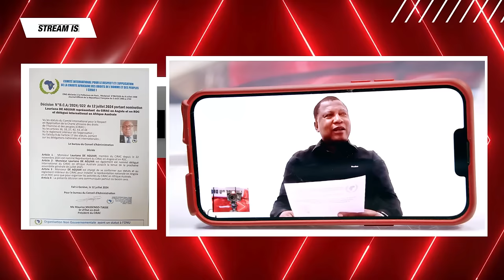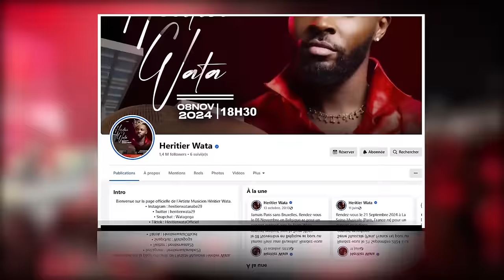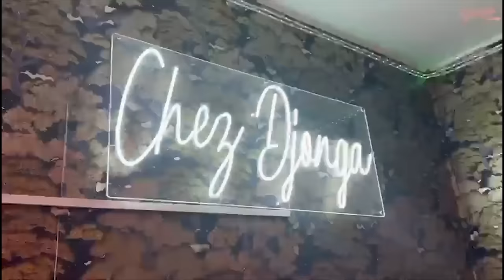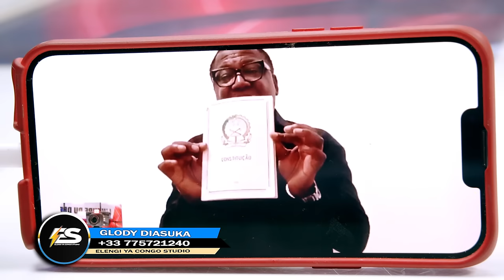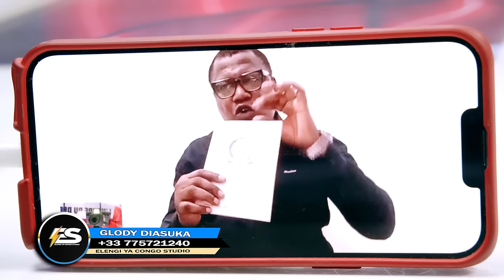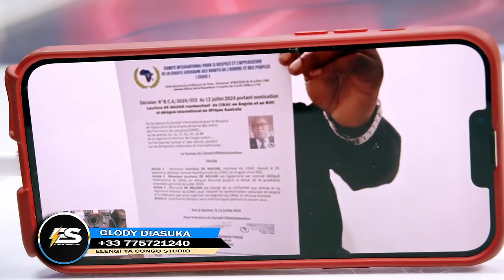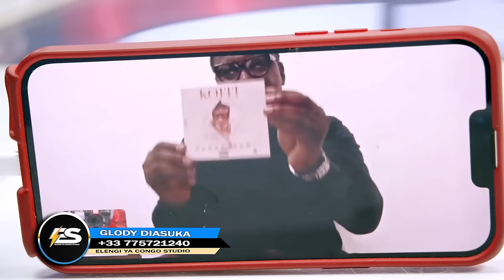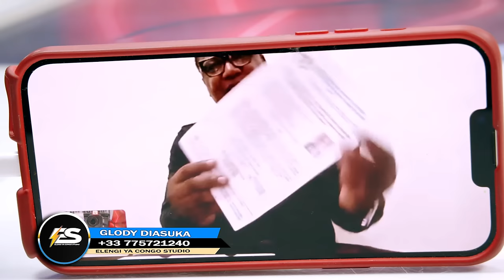EXCLUSIF: LAURANT SOKOKO EN COLERE DEFEND LE MUSICIENS DEFIER LES COMBATTANTS Apres Sa NOMINATION ME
EXCLUSIF: LAURANT SOKOKO EN COLERE DEFIER LES COMBATTANTS Apres Sa NOMINATION MEMBRE De DROIT DE L'HOMME, IL EST POUR LE CHANGEMENT DE CONSTITUTION Et REPOND SON NEUVE AFFAIRE LE NOM D'AGUIAR